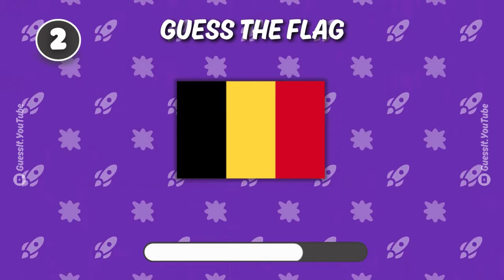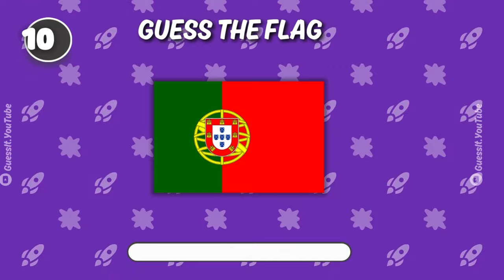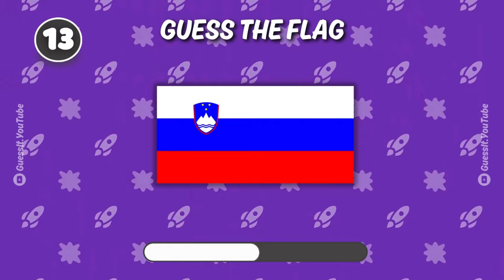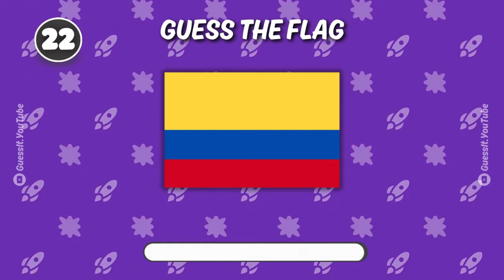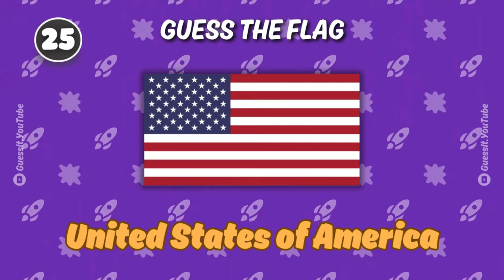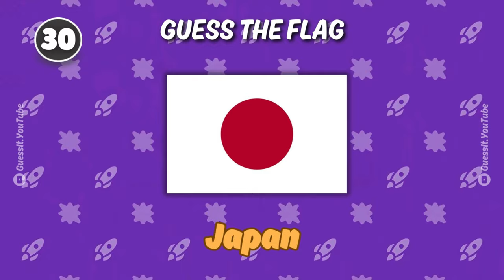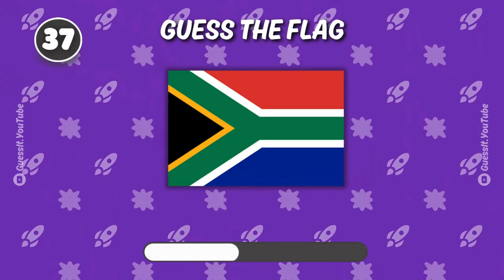GUESS The Flag | GUESS THE FLAG QUIZ !! 👀